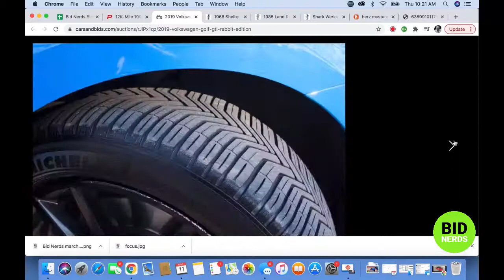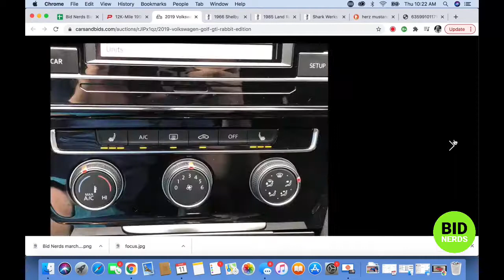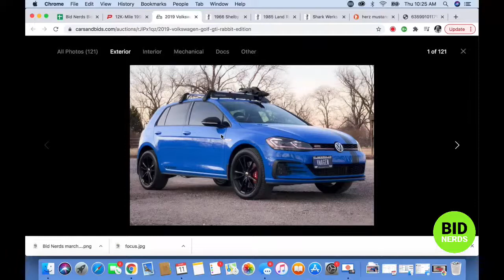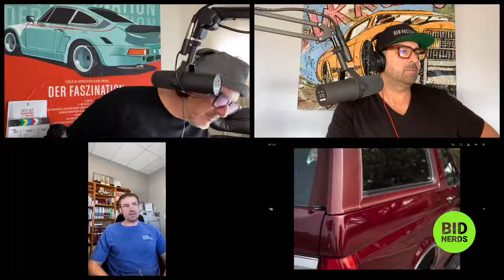How Much Will This 2007 Porsche GT3 3.9 by Shark Werks Sell For on Bring a Trailer?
Bid Nerds, your daily nerd out on the most interesting cars of the day on Bring a Trailer, Cars & Bids, Pcar Market, Rad For Sale, and more. Live at 9am PST on YouTube every Monday through Friday.

2007 Porsche GT3 3.9 by Sharkwerks
1985 Land Rover Defender 90
1966 Ford Shelby GT350H
2019 VW GTi Rabbit Ed
1996 Ford Bronco XLT